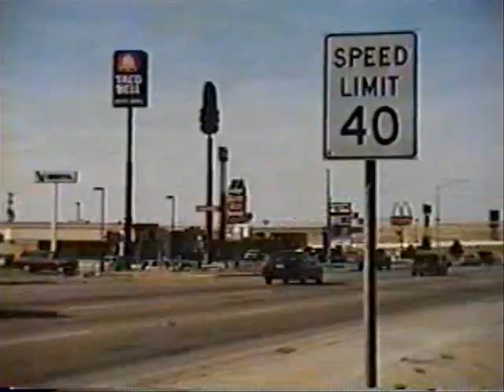What's That Sound?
A stop motion science fiction adventure. An alien hears earth music for the first time, and goes 'shopping' for the song.